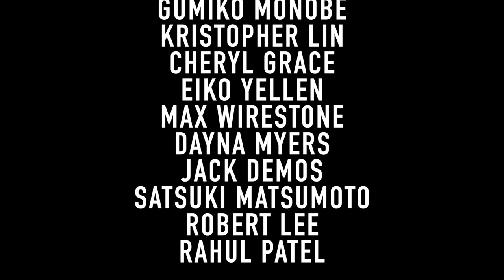怪物 Kaibutsu YOASOBI Instrumental Cover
怪物 [KAIBUTSU], otherwise "Monster" by the Japanese pop duo YOASOBI is the anime theme song to BEASTARS season 2! Brought my close friend Sumire (廣津留すみれ) to represent our Japanese culture together alongside Henry, Perrin and Norman for this exciting instrumental violin/cello cover!

Danielle Kim
Sarah Lantz
Eric Heilner
Gumiko Monobe
Kristopher Lin
Cheryl Grace
Eiko Yellen
Max Wirestone
Dayna Myers
Jack Demos
Satsuki Matsumoto
Robert Lee